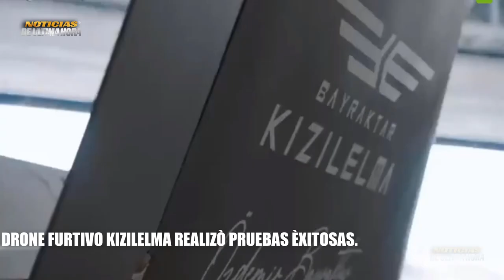🚨TURQUIA REALIZÒ LA PRIMERA PRUEBA ÈXITOSA DEL DRONE FURTIVO KIZILELMA Noticias hoy 20 abril 2023.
Noticias internacionales de hoy 20  Abril de 2023

Drone Bayractar tv 2 turquia
aviòn furtivo turkia
aviòn sigiloso turquia.
aviaciòn mundial
noticias drone turkiye
recep tayip erdogan
noticias ultima hora 20 de abril de 2023
aviòn no tripulado turkia
noticias eeuu hoy 20 abril de 2023.
fabricacion de drone kizilelma turkia
news turkia
noticias estados unidos hoy
drone bayractar tv 2 ukraine.
drone reaper mq eeuu
news pentagono
drones kamikaze russia
aviones no tripulados russia
caracteristicas bayractar  tv 2
caracteristicas avion furtio kizillelma
noticias avion kizilelma turquia